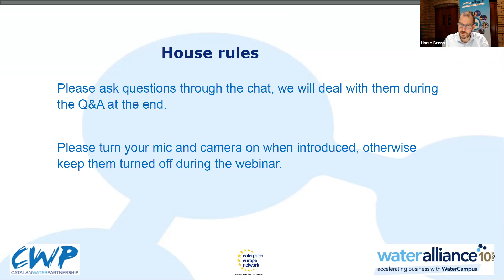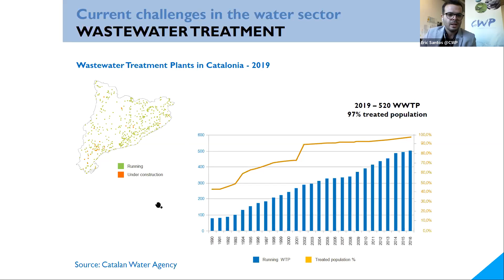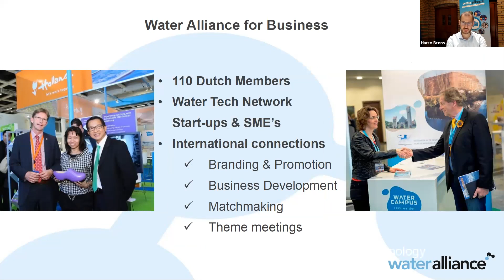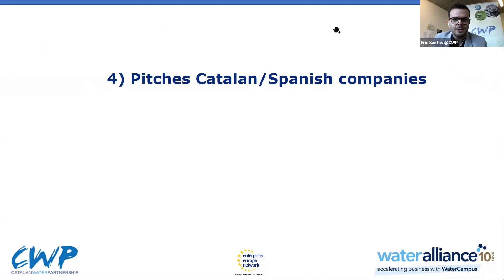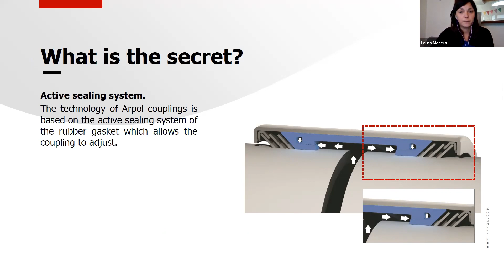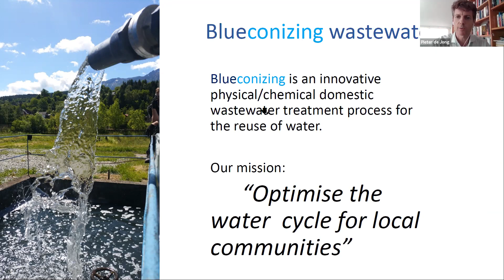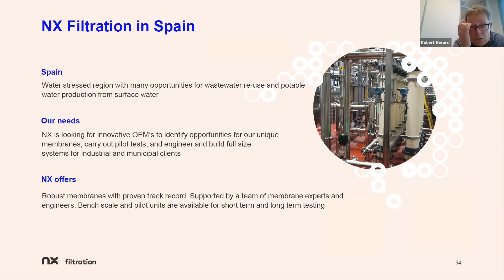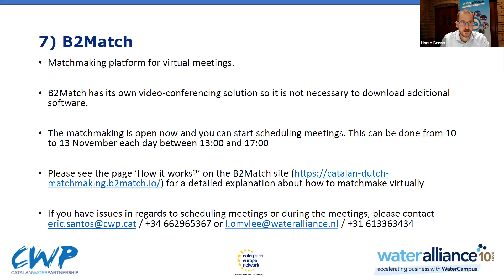Webinar Dutch Catalan Matchmaking 10 November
During this webinar, a general overview is presented of current water issues in the Netherlands and Catalonia. In addition, 6 innovative companies briefly pitch their technology and collaboration needs. Furthermore you will also get acquainted with the water technology cluster from the Netherlands (Water Alliance) and Catalonia (Catalan Water Partnership).